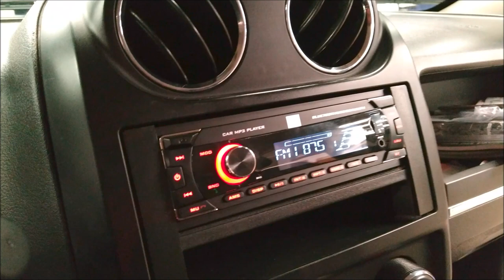¡Nuevo DEMO de JBL!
Se trata de una Jeep Patriot con todo su equipo de la marca JBL.
¡Subwoofers de 250 Watts que ofrecen un gran bajeo!
Síguelos en Facbook: Clapsa